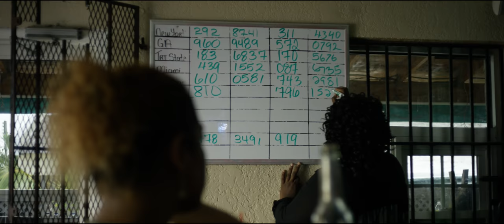NRFF2018 Film en Compétition - CARGO by Kareem J.Mortimer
Kévin est un expatrié américain totalement accro aux jeux d’argent. Dans une tentative désespérée de subvenir aux besoins de sa famille, il accepte un job de passeur.